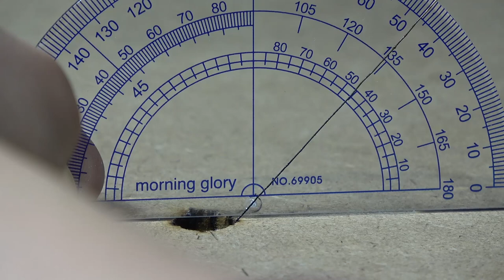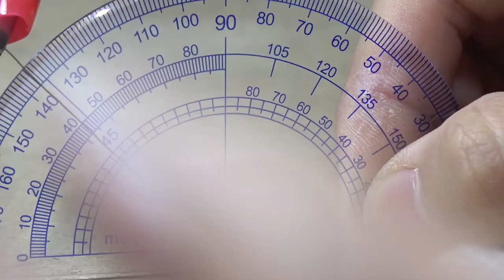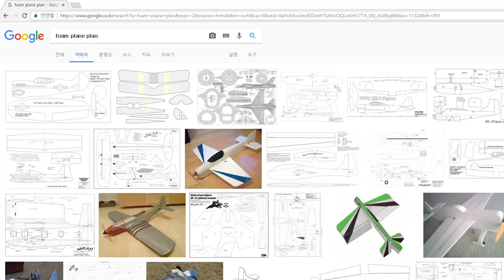[제작] 직접 만든 제품급 폼 커터 ! (리뷰편)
근래에 제작해두었던 폼 커터 입니다!
영상이...편집하려다보니 너무 길더라구요

그래서 리뷰 영상 먼저 업로드 하구, 빠른 시일 내에
제작 영상을 올려드리도록하겠나이다!! 으아아아